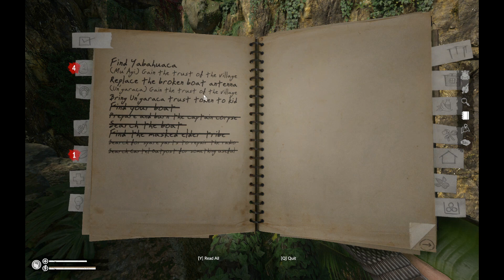Igniting the Flame: Dancing with Spirits in Green Hell's Amazonia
green hell spirits of amazonia